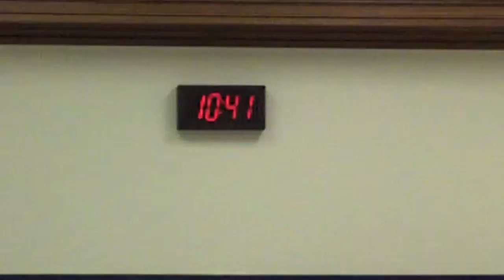Nick And Daphne intro.mov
synopsis: we made an intro video introducing ourselves while pretending to be in a western shootout.

reflection: my favorite part of this project was that it was a fun way to start out the year by doing something creative to get to know the school.